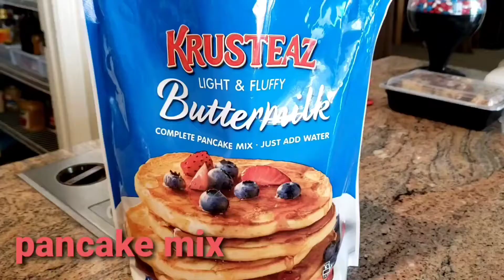Breakfast ideas!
Nutritious, affordable and easy...